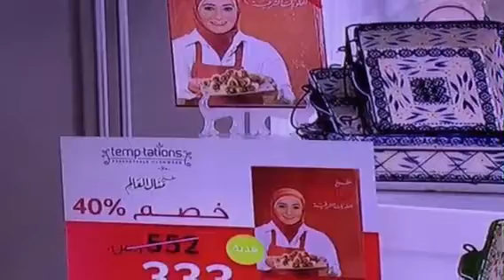Yum yum hungry to see this